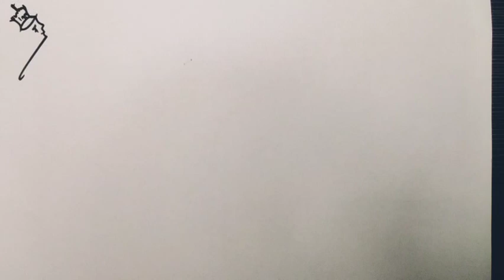puppy drawing | step by step drawing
in this video you can learn to draw a puppy step by step for beginners

how to draw a dog for beginners, check this link too 👇🏻

Musician: TVARI